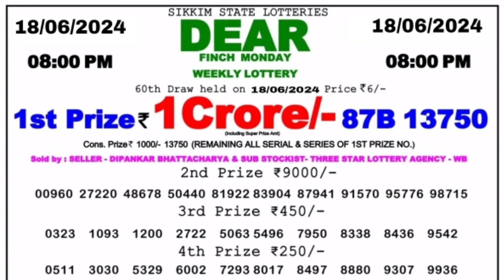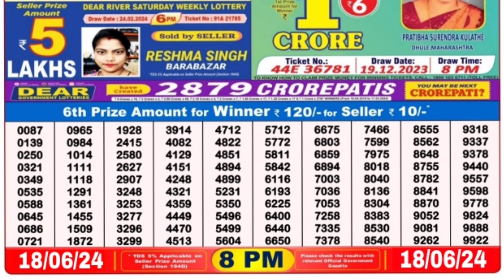🔴 Evening 08:00 P.M. Dear Nagaland State Live Lottery Result Today ll Date-18/06/2024 ll